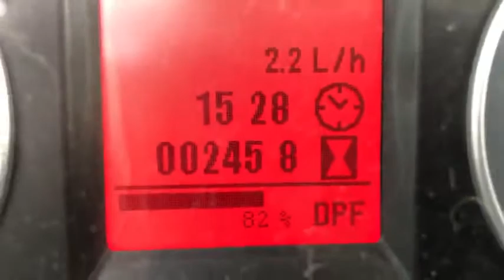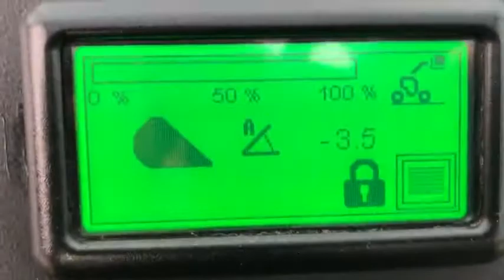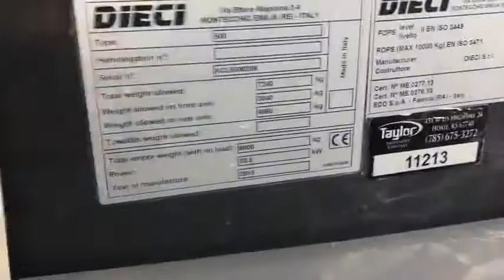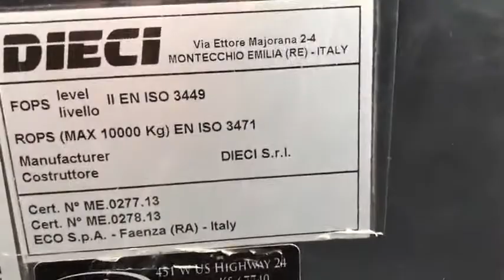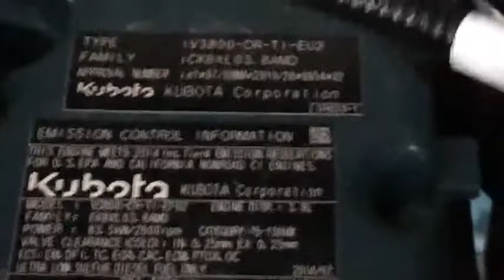2018 DIECI AGRI PIVOT T70 For Sale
CHA, 4X4, 2 Speed Trans, 245 Hours, 112 HP, Cab Mirrors, All Wheel Fenders, 16′ Boom Reach, Hydraulic Quick Attach w/48″ Pallett Forks, Auxiliary Hydraulics, 405/70-24 Tires @ 85%